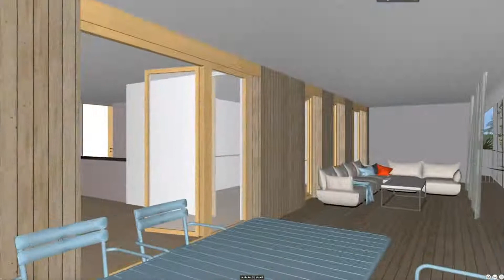attika_pur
Virtuelle Besichtigung